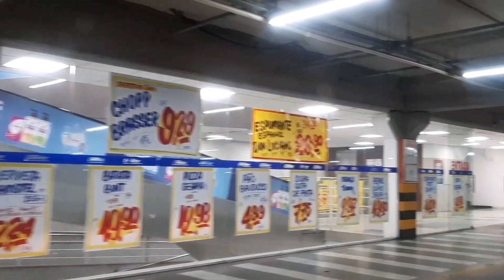Centro/voltando/passando pela antiga área da Sadia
Até o centro e voltando /passando pela Sadia na volta e entrando na Av. General Carlos Cavalcante.

  Nosso objetivo não é falar mal da cidade mas...
  Vai ter críticas e sugestões as vezes, deixe seu comentário também .

DICA: recomendamos assistir nosso conteúdo no notebook ou na TV para aproveitar melhor o passeio virtual e conhecer melhor a cidade.